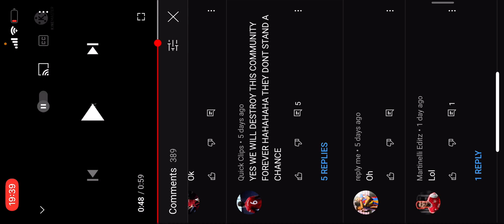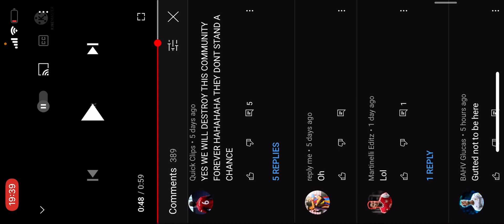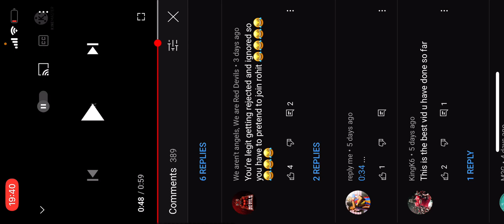Taki is a clown